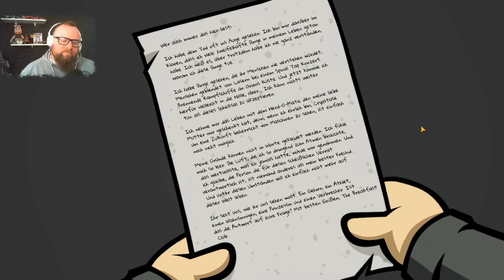Randal’s Monday 🍺 007 - hast du je im blassen Mondlicht mit dem Teufel getanzt?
Randal’s Monday zeigt sehr authentisch, wie schwer der wohl nervigste aller Wochentage zu bewältigen ist – selbst für Hauptcharakter Randal Hicks, der das Leben lieber zu leicht nimmt als zu schwer.

Kleptomanisch, soziopathisch und ein schrecklicher Kumpel. Randal ist wohl einer der schrägsten Hauptcharaktere seit der Erfindung des Hoverboards. Randal's Monday ist eine abgedrehte Space-Time Odyssee im klassischen Adventure Design, gespickt mit unzähligen Referenzen an die Geek-Kultur.

HAMMER SHIRTS USW. VON UNS 2 DUOTV

ABO✔️
GLOCKE 🔔